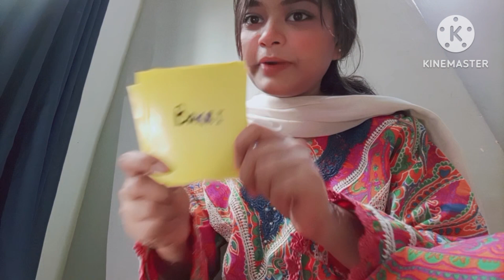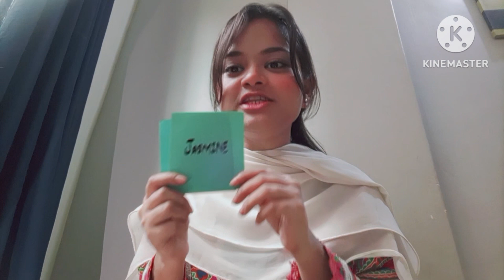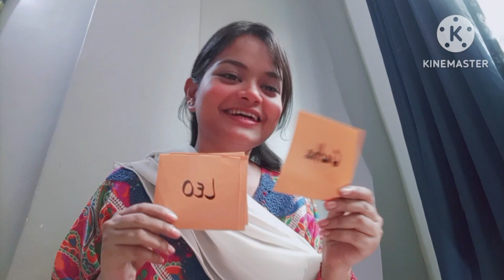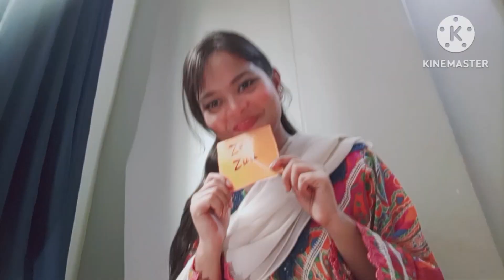Babies k naam rakh diay🥳❤.. // kittens naming ceremony//cute cats// Aqsa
"Join me as I celebrate the joy and cuteness overload of my kittens' naming ceremony. Get ready for a paw-some adventure filled with fluffy cuddles, playful antics, and the purr-fect names for these little bundles of fur!" 🐾😻